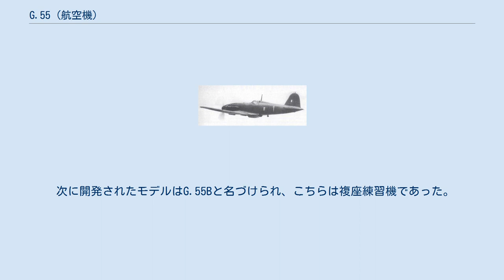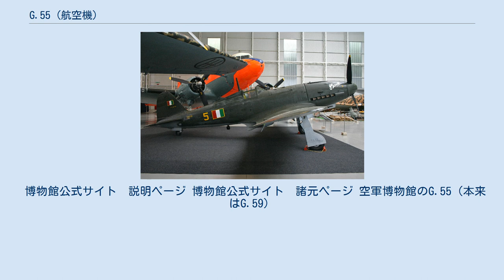G.55 (航空機)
G.55 チェンタウロ 飛行するG.55 (第2グルッポ所属、1944年撮影) G.55 チェンタウロ（Fiat G.55 Centauro ）は、イタリアのフィアット社が開発し、第二次世界大戦中から戦後にかけて主にイタリア空軍で運用された戦闘機。
 愛称の「チェンタウロ (Centauro)」は、ケンタウルスの意。
 G.55はドイツ製ダイムラー・ベンツ DB 605液冷エンジン（1,475hp）を搭載した高性能、及び生産性を兼ね備えた戦闘機としてフィアット社で開発が進められた。
 原型機は1942年4月30日に初飛行し、それまでの戦闘機より格段に高速で運動性も良く、パイロットたちから高い評価を得た。
ただし生産に当たってはDB605がドイツ国内向けの生産に追われて入手困難だったため、同エンジンをライセンス生産したフィアットRA1050RC58 ティフォーネ（Tifone、台風の意）を搭載する事になった。
但しこのエンジンの生産が軌道に乗るまで時間がかかり、結局本機の実戦投入は終戦の3ヶ月前である1943年6月までずれ込んだ。
 G.55は同じDB605系エンジンを搭載したMC.205ベルトロやRe.2005サジタリオ（MC.205、Re.2005、G.55を総称して「serie5」と呼ぶ）に比べて武装の面で優れていた。
量産型のMG151/20（20mm機関砲）×3、ブレダSAFAT12.7mm機銃×2は、M.C.205（MG151/20×2、ブレダSAFA12.7mm×2）より強力でRe.2005 （MG151/20×3、ブレダSAFA12.7mm×2）と同等、装弾数はブレダSAFA12.7mm各300発、MG151/20は軸内250発、翼内各200発であった。
 イタリアでは戦局の悪化に伴い北アフリカからB-17やB-24といった連合軍の大型爆撃機が頻繁に来襲するようになった。
それまでのイタリア戦闘機は爆撃機を迎撃するには武装が貧弱で火力に乏しく（例えば大戦期に於けるイタリア主力戦闘機であるMC.202 フォルゴーレはブレダSAFAT7.7mm×2、ブレダSAFAT12.7mm×2であり、列国の戦闘機と比べると見劣りしてしまう）、加えて高高度性能も劣っていた。
 G.55はその点強力な武装を有し、また実用上昇限度が12,500mと比較的高く、優れた迎撃戦闘機であった。
 イタリアが降伏する1943年9月8日までにイタリア王立空軍に引き渡されたG.55はそれほど多くはなかった。
降伏後も生産は継続され、完成機はイタリア北部に誕生したファシスト系のイタリア社会共和国下の共和国空軍に引き渡された。
G.55は最終的に約300機が生産された。
 G.56はG.55により高出力のDB603液冷エンジンを搭載した試作機。
最高速度685km/hを予定していたが、ドイツがこの貴重なエンジンの供出を拒んだため試作2機のみの製造に終わった。
 フィアット社は大戦終結後、G.55をベースにした練習機を開発した。
最初のモデルはG.55Aと名づけられた。
これは単座の高等練習機で、1946年9月5日に初飛行した。
G.55Aはイタリア軍事空軍(新生イタリア空軍)向けに19機、アルゼンチン空軍向けに30機が生産された。
アルゼンチン向け30機のうち19機は後にエジプトに渡った。
 次に開発されたモデルはG.55Bと名づけられ、こちらは複座練習機であった。
10機がイタリア向けに、15機がアルゼンチン向けに生産された。
 G.55の現存する機体は無いが、ヴィーニャ・ディ・ヴァッレ空軍歴史博物館（イタリア空軍博物館）には、G.55と基本設計は同様であるG.59-2A練習機 セリエIVのMM53265号機を改造したG.55が展示されている。